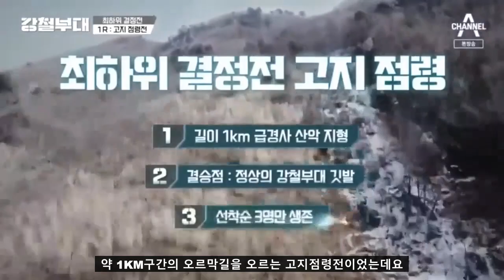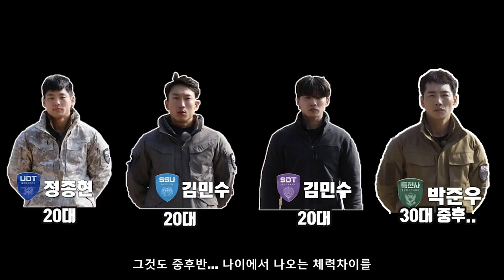'강철부대' 특전사! 박군, 박준우상사! 젊음도 이겨 낼 수 없는 배테랑의 능력! (강철부대 5화리뷰)